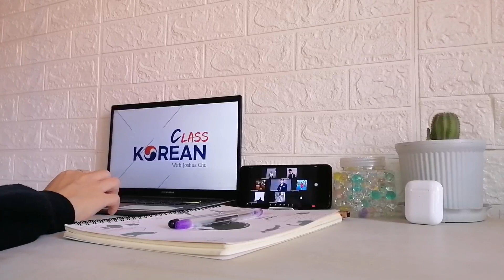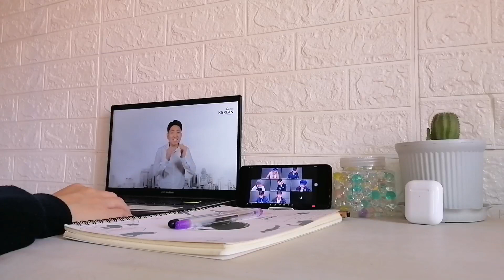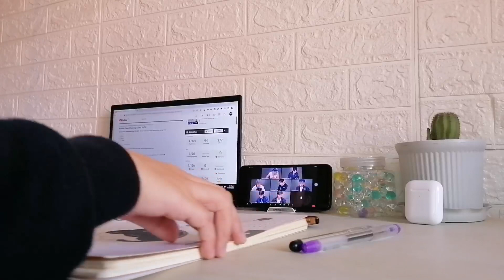KCWJC 30 DAY CHALLENGE (DAY 26)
도

Try to make your own sentence by using this!

1.나(me)
2.너(you)
3.우리(we)